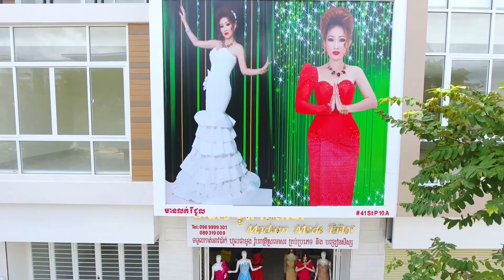Borey Peng Huoth Group - Customer Interview